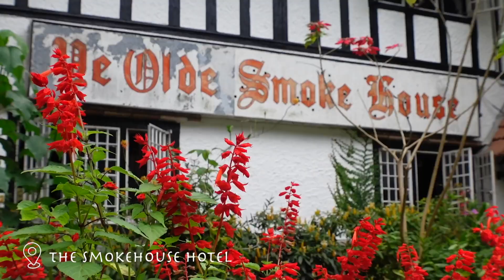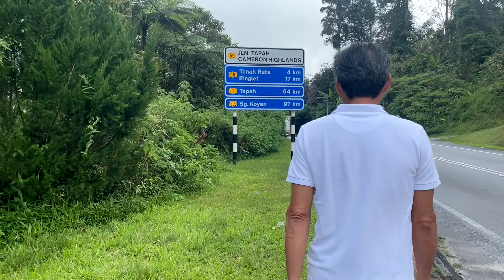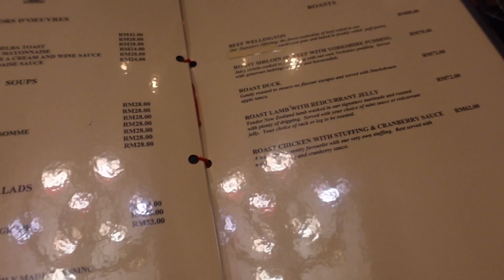vlog ☻ visiting the prettiest flower garden 🌸 in Cameron Highlands, afternoon tea at the Smokehouse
Paid a short visit to Cameron Highlands with my family without expecting much, but the Cameron Highlands Flora Park was really something else!
Glad we came here early so we managed to avoid the crowd :)

Also concluded that Camerons is really not a place where you would expect good food 😂

I hope you enjoy this video and stay safe everyone! 💛